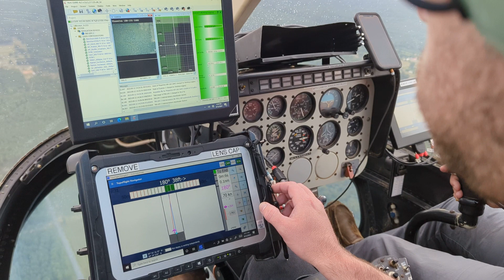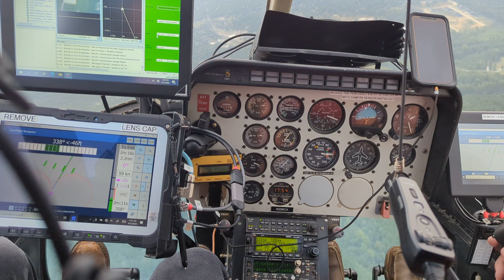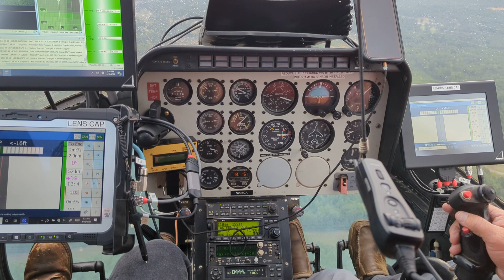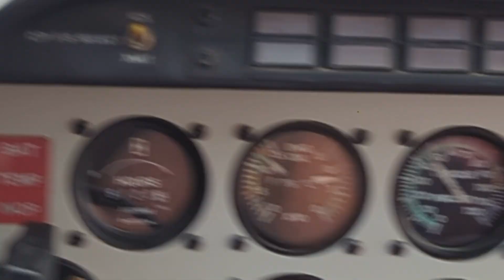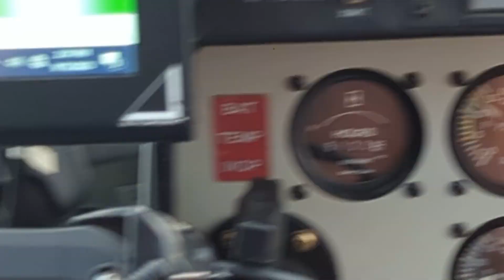Bell 206b Riegl Vux 240 training flight